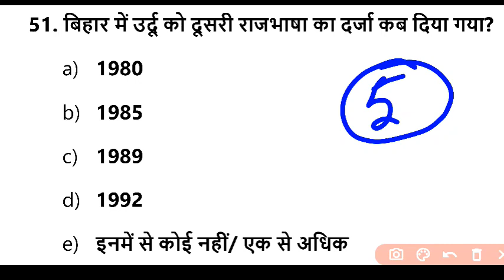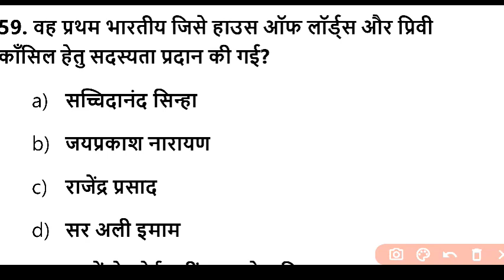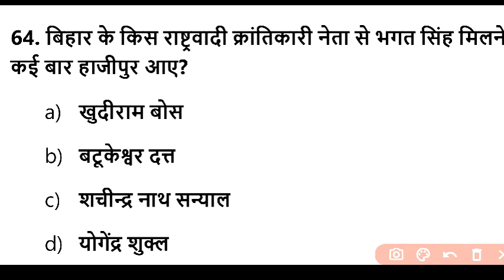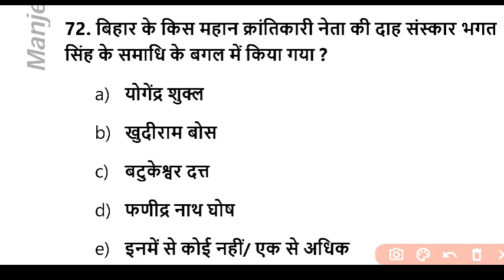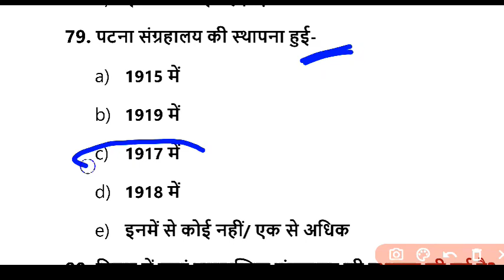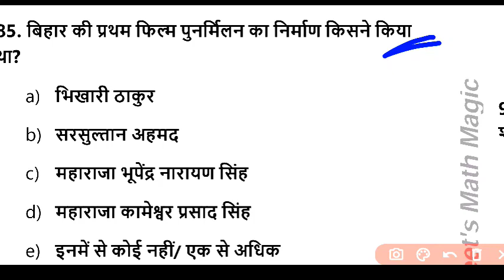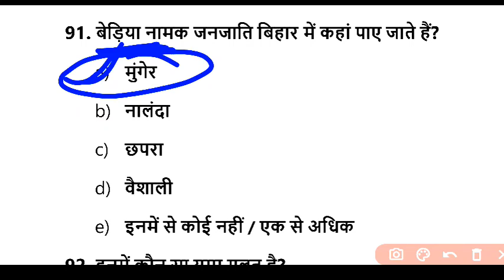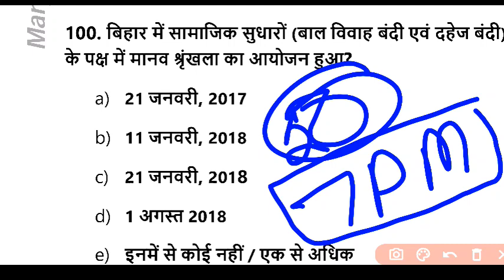बिहार सामान्य ज्ञान Bihar Samanya Gyaan | Bihar GK 350 Questions || Series 2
बिहार सामान्य ज्ञान Bihar Samanya Gyaan | Bihar GK 350 Questions
Hi
About this video- is video mein humne aapko Bihar fireman se sambandhit kuchh mahatvpurn question ko explain karne ki koshish ki hai Ummeed Hai Aapko Ye Video Pasand Aayegi.

bihar police fireman full details,